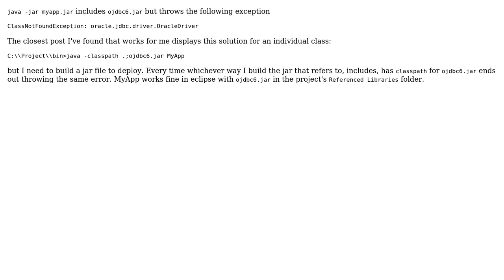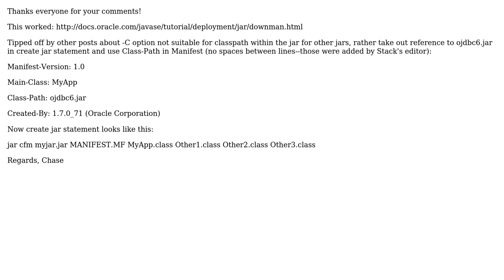java -jar myapp.jar includes ojdbc6.jar but throws ClassNotFoundException (3 Solutions!!)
java -jar myapp.jar includes ojdbc6.jar but throws ClassNotFoundException

With thanks & praise to God, and with thanks to the many people who have made this project possible! | Content (except music & images) licensed under CC BY-SA | Music | Images & others | With thanks to user xpa1492 user Chase user Anurag Kapur and the Stack Exchange Network Trademarks are property of their respective owners. You are responsible for your own actions.